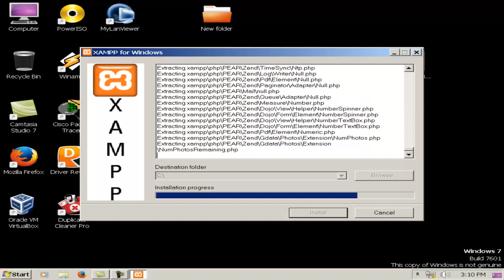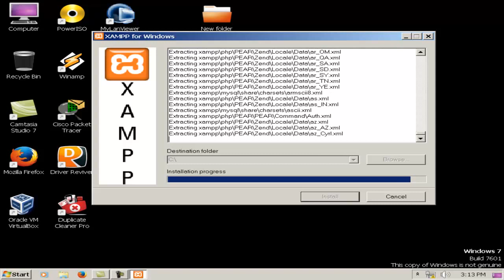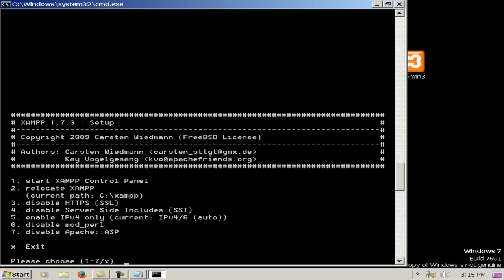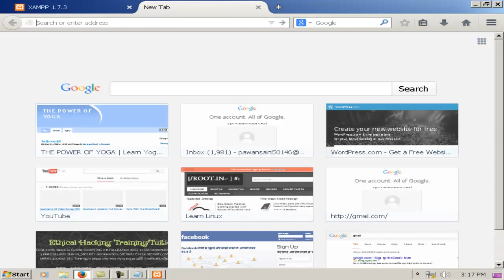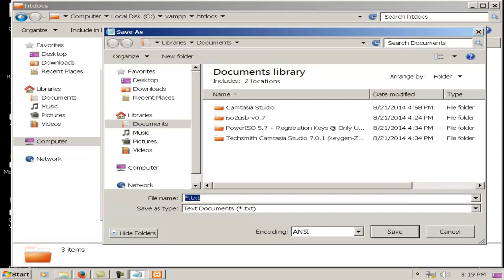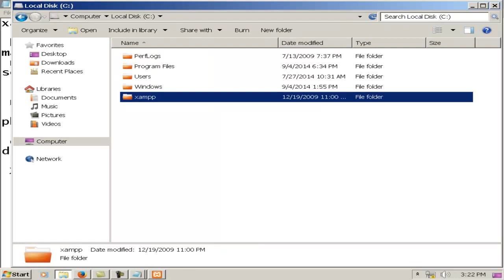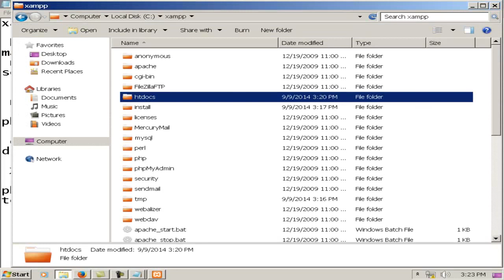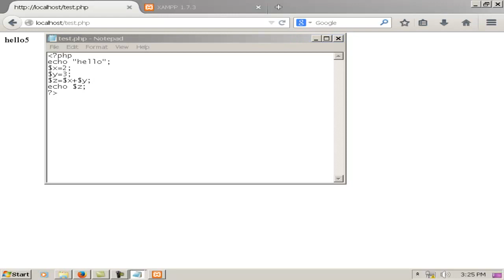how to write php program in windows using XAMPP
php programming using XAMPP
how to run first php program in xampp server
Learn to install XAMPP  software on windows and also learn how to write and run php script in windows using xampp.
Where to write php program in windows system and how to open and run php program in windows.

SATISH TIWARY
😊Thanks for being with us😊